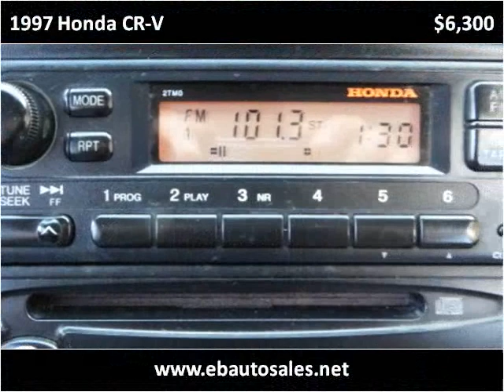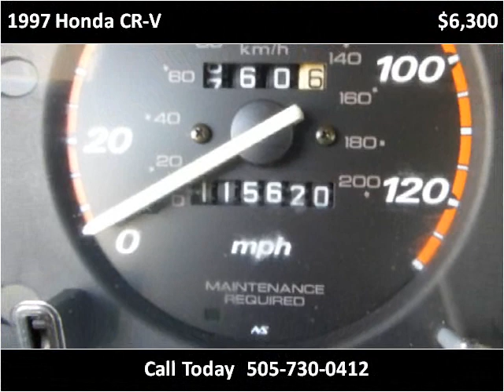1997 Honda CR-V Used Cars Albuquerque NM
This 1997 Honda CR-V is available from E & B Auto Sales.